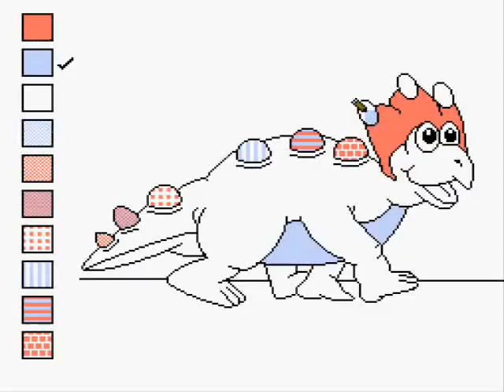Rampage NES Review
My review of "Rampage" on NES